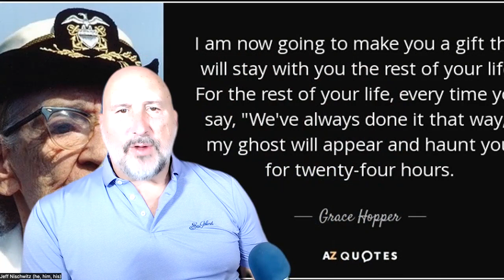Daily Shake Up 733 - Beware the Most Dangerous Phrase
How open are you to change?

How much resistance do you have to change?

How often do you assess new ways or ideas against what you’ve always done and thus find the new ways wrong? Are you even aware that you’re doing it?

Daily Shake Up No. 733 highlights this quote from Navy Rear Admiral Grace Hopper: “The most dangerous phrase in the English language is “We’ve always done it this way.”” They say that 80% or more of people are resistant to change, which can include ways of doing things AND ways of thinking about things. The problem is that our change resistance is often subtle or even unconscious, which means it trips us up without us realizing it. Change is one of the only constants in our world and we can either embrace it or resist it.

Dump the most dangerous phrase (“We’ve always done it this way”) and embrace the power of change to transform your business, your life, your experiences, and your outcomes.